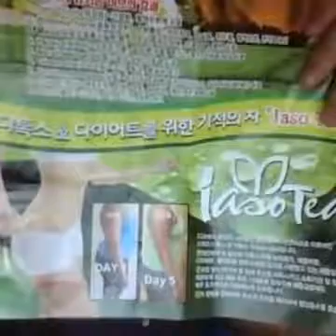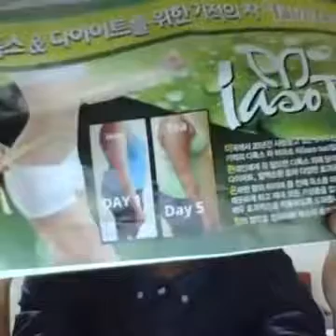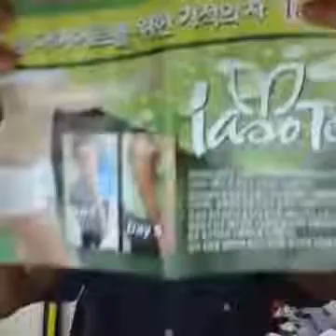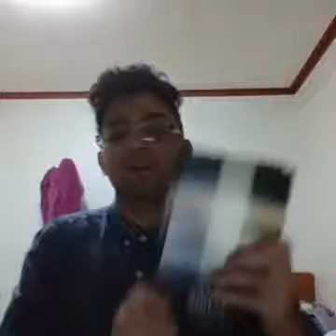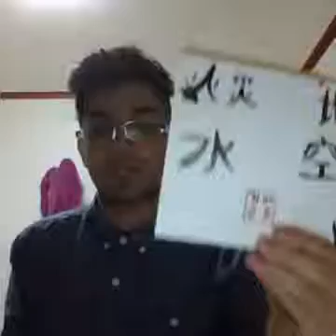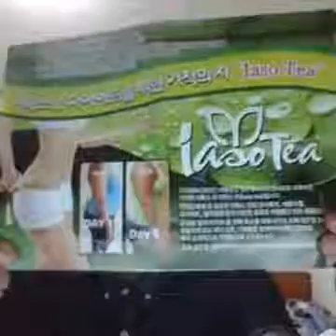younow de corea ( se movio mi silla que miedö)